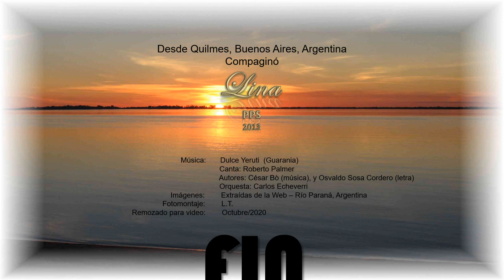DULCE YERUTI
Dulce Yeruti  (Guarania)
 Canta: Roberto Palmer
  Autores: César Bò (música), y Osvaldo Sosa Cordero (letra)
  Orquesta: Carlos Echeverri